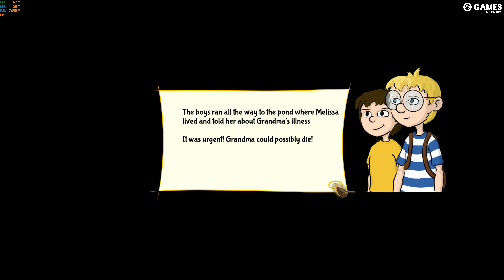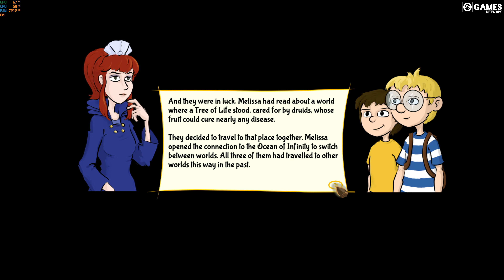MON VILLAGE EST MAGIQUE : A DRUIDIC ADVENTURE - GAMEPLAY WALKTHROUGH